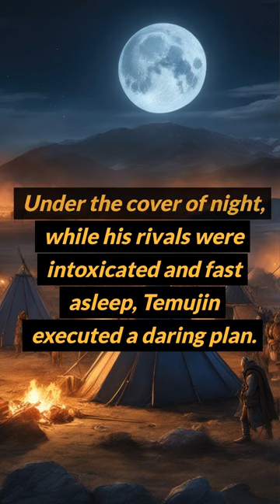The Rise of Temujin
Follow for more!